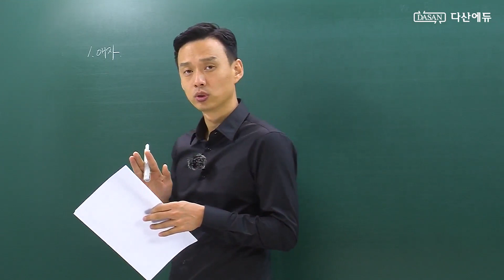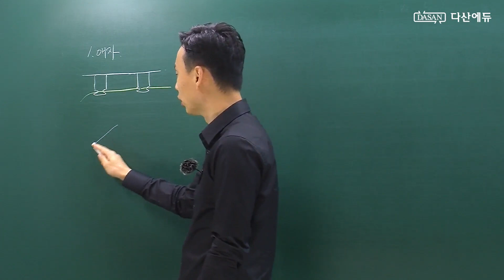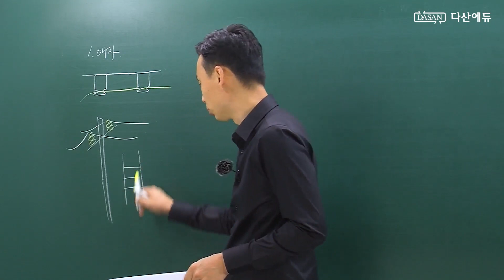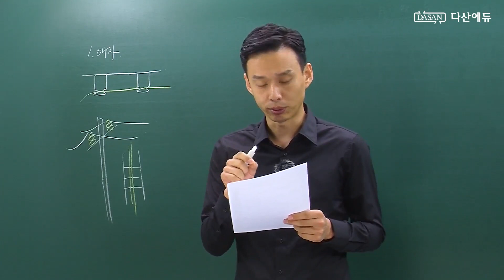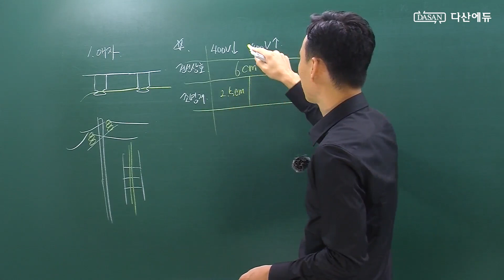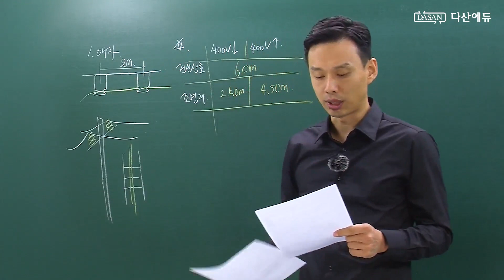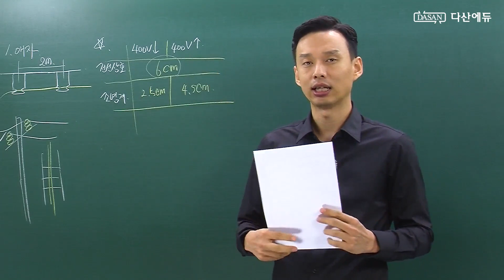[2022년/21년 전기기능사필기] 39강 3전기설비 애자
새로운 전기기능사필기 이론강의입니다.

여러분의 자격증취득에 도움이 되길 바라며,
다산에듀는 항상 여러분과 함께하겠습니다.
다산에듀의 홈페이지와 커뮤니티에 오시면 더 많은
무료 공개자료와 영상을 보실 수 있습니다.

다산에듀 홈페이지에서는 이 영상을 다운로드
받으실 수도 있습니다.

▶ 접속 ▶ 교재구매 ▶ 전기기능사필기

■ 커뮤니티 : 네이버 다산에듀 공식카페
'전기자격증 한번에 합격하기'